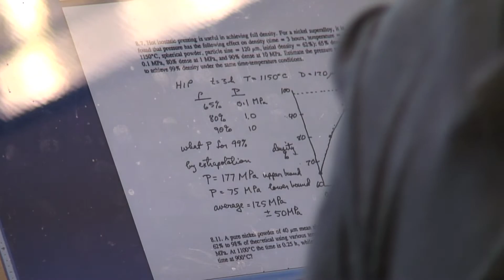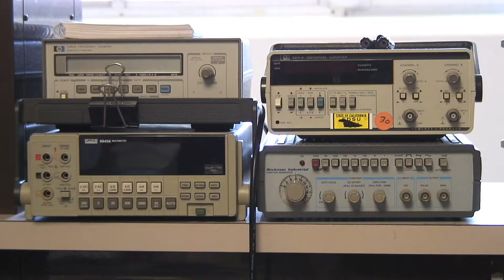Qualcomm gift to SDSU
INSIDE San Diego State: SDSU Science and Engineering Receive $450,000 Educational Contribution from Qualcomm.